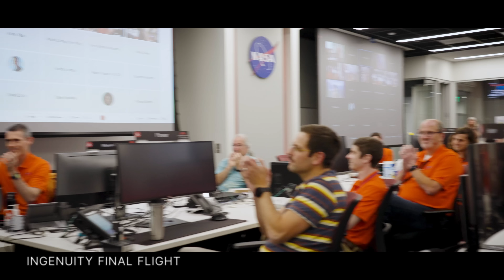NASA: Best of 2024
Find out more about the NASA missions mentioned in this 2024 year-end highlight video by taking a deep dive with these resources.

payload-services/
Crew Health and Performance Exploration Analog (CHAPEA):

Credit: NASA
Video Producer: Sonnet Apple